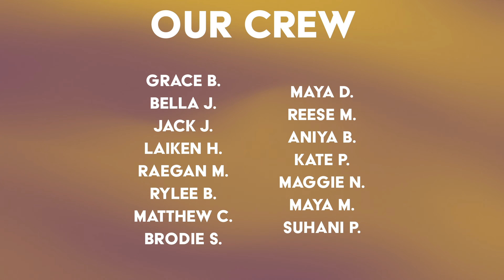Trojan TV - 10/9/23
Alexandria Senior High School's Broadcast class creates the content for this channel.